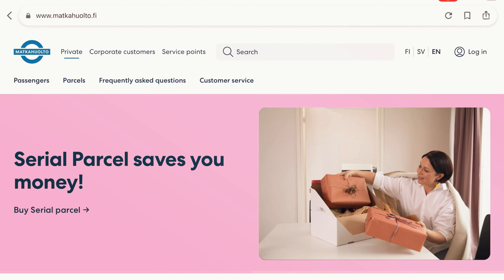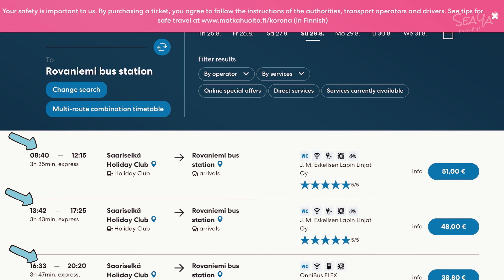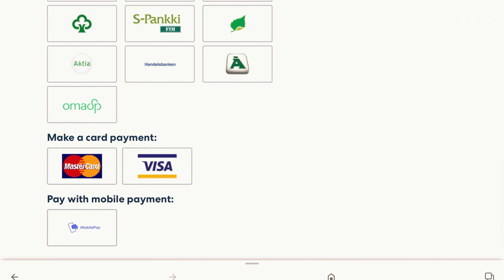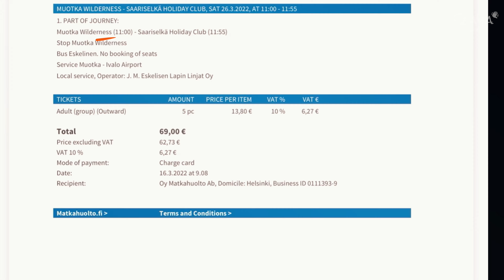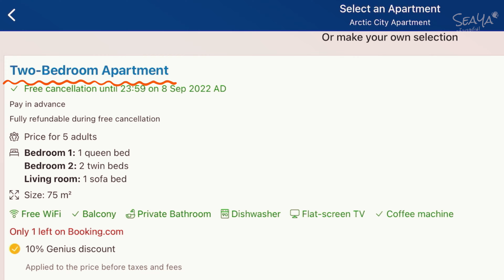SEAYA - Finland Ep.8 สอนจองรถบัสเข้าเมือง | จองโรงแรม | พิกัดล่าแสงเหนือด้วยตาเปล่า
SEAYA EP. นี้เรากลับมาที่ฟินแลนด์กันต่อ วันนี้เราต้องเดินทางจาก Saariselka มายัง Rovaniemi ต้องขึ้นรถ 2 ต่อ ระหว่างทางเจอร้านเบอร์เกอร์อร่อย จริงๆอยากลองเบอร์เกอร์เรนเดียร์ แต่สงสารน้องเลยไม่ได้กิน ร้านนี้เป็นร้านที่คนไทยขายด้วยนะ พวกเราเลยคุยแล้วก็นั่งพักที่นี่กันยาวเลย ได้ทั้งของฝากตัวเอง และเดินเล่นรอบๆ ถึงเวลาก็นั่งรถบัสใช้เวลา 3-4 ชั่วโมงก็ถึง Rovaniemi เข้าที่พักและทำอาหารเย็นกัน ตกดึกก็เดินมั่วไปล่าแสงเหนือ เห็นกรุ๊ปทัวร์กันเยอะแยะพวกเราก็เดินๆตามไป ปรากฎว่าคืนนี้ได้เห็นด้วยตาเปล่าจริงๆ ใครอยากเห็นบ้างไปกับพวกเราป่ะ SEAYA แล้วเจอกัน